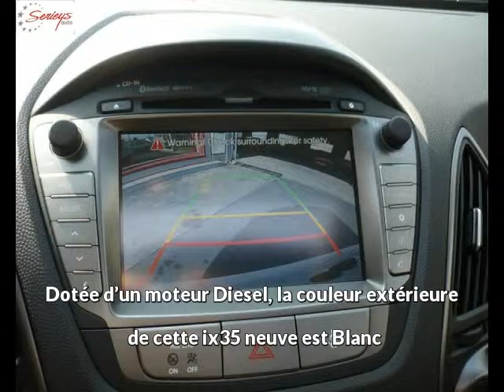HYUNDAI ix35 Diesel neuve à 23000 €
HYUNDAI ix35 1.7 CRDi 115 Pack Premium 2WD Blanc Boîte manuelle - 10 km - Mise en circulation le 28/05/2015 - en vente à Albi au prix de 23000 €. Voir l’annonce en ligne

Le garage Seyries Automobiles d’Albi (81) propose à la vente cette HYUNDAI ix35 1.7 CRDi 115 Pack Premium 2WD occasion n°2434.

GARAGE SERIEYS

274 AVENUE ALBERT THOMAS

81000 ALBI France